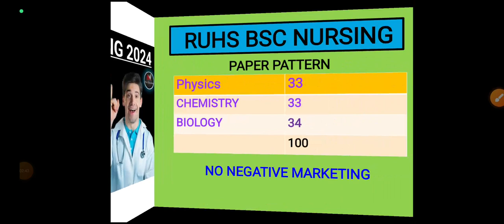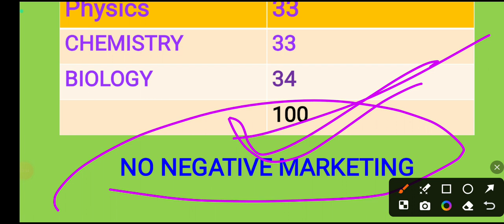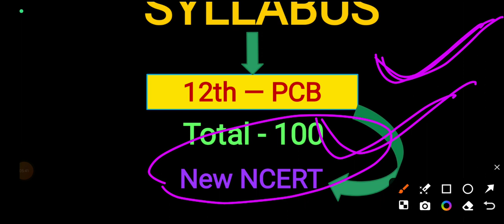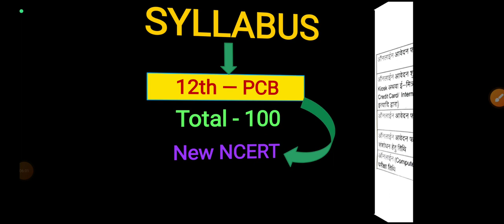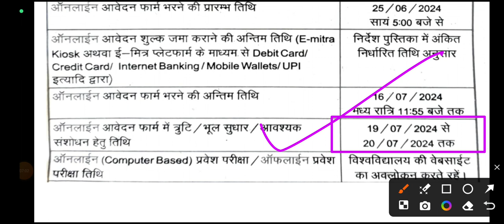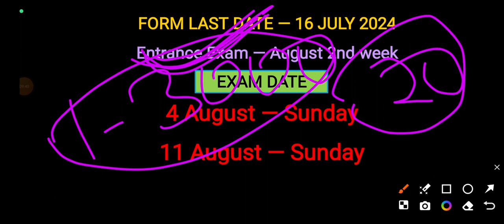RUHS BSC NURSING 2024 EXAM DATE || खुशखबरी😊 RAJASTHAN BSC NURSING ENTRANCE EXAM DATE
UP GNM NURSING ENTRANCE EXAM 2024 || UP GNM NURSING ENGLISH CLASSES BY DRX VIKASH SIR

.👉 DV PRO EDUCATION .👈

BSC नर्सिंग,पैरामेडिकल,फार्मेसी.,gnm nursing..प्रवेश परीक्षा की ऑनलाइन तैयारी करने लिए आज ही जुड़ें.

kya rajasthan me other state ke students bsc nursing kar sakte hai,
RAJASTHAN SE OTHER STATE KE STUDENTS BSC NURSING KAISE KREN,
how to get admission in govt college of bsc nursing,
rajasthan bsc nursing govt college admission minimum marks,

👉admission process
👉counseling news
👉pharmacy results
👉paramedical news
👉DMLT,,,,,, BMLT,,,,,,
👉DRT,, ,,, BRT,,,,,
👉BSC NURSING
👉GNM
👉ANM
👉vaterinary
👉any doubt related to pharmacy and paramedical
. Comment fast.